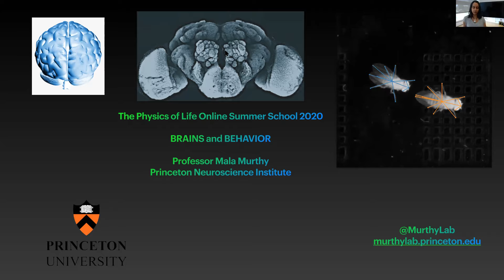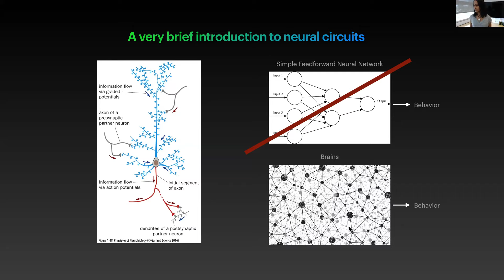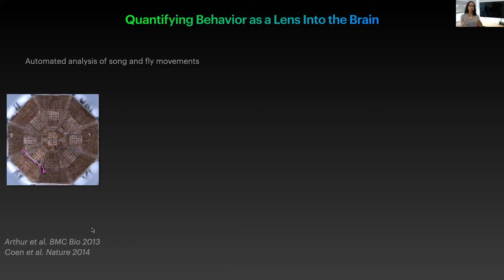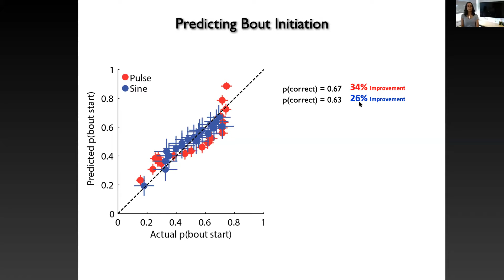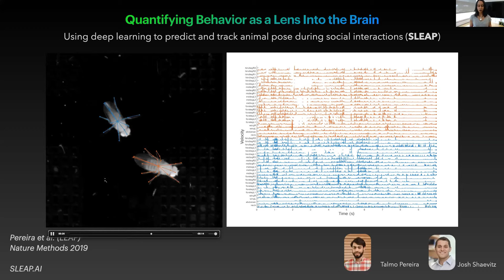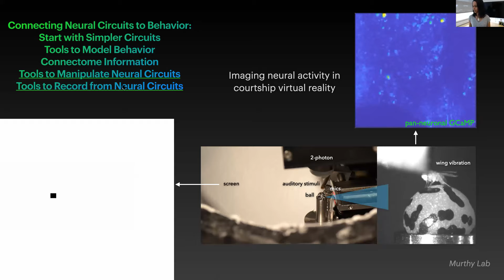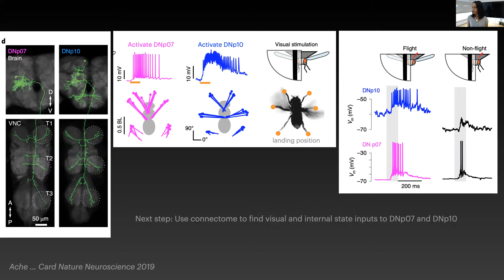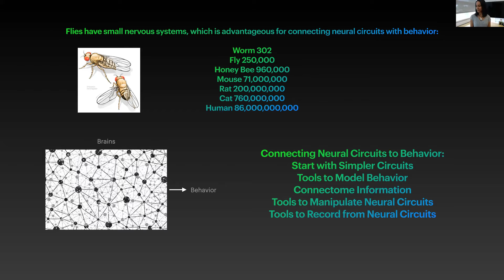July 20, 2020: The Physics of Life. Brains and behavior in simple organisms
Mala Murthy
Brains and behavior in simple organisms